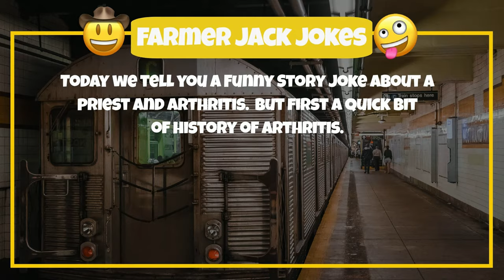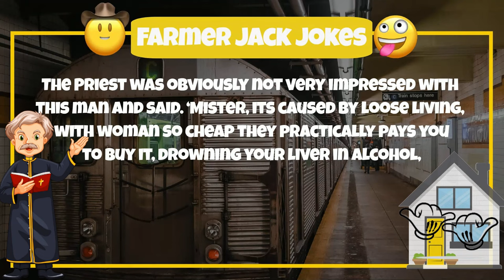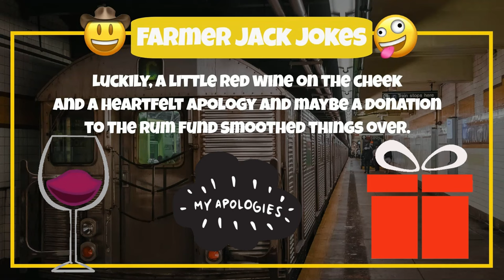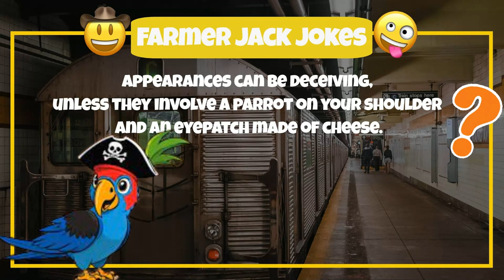😂 GREAT STORY JOKE 🤣 about a Priest and Arthritis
Is this a 😂 GREAT STORY JOKE 🤣 we deal with a Priest and Arthritis.